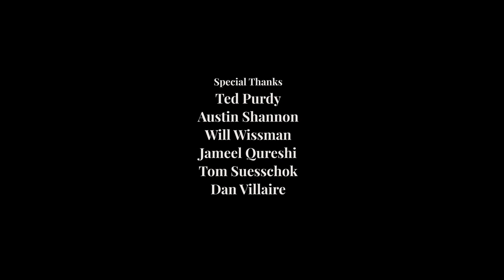Alaska Steep Skiing - Todd Ligare - For Good Measure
This video was filmed during a late season strike mission to Haines, Alaska.  At least one shot is used from every run we skied, what you see is what we got.